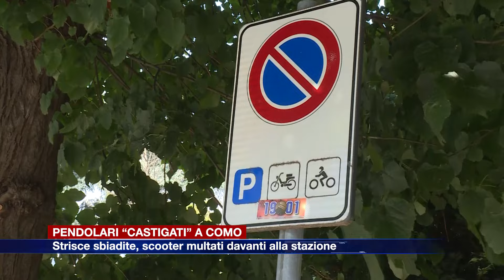Etg - Como, pendolari beffati: strisce sbiadite e scooter multati